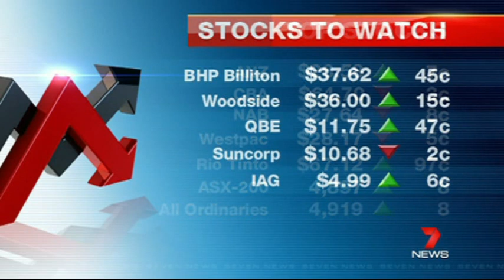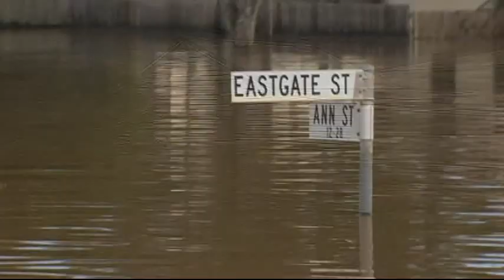7 News Brisbane One hour Special 30 January 2013